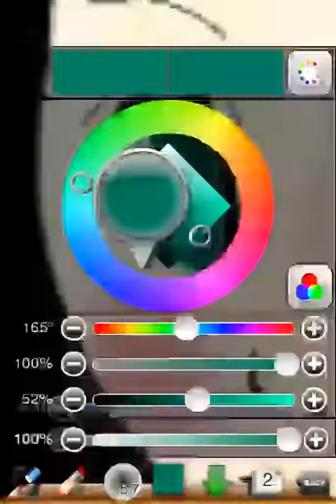ミクのちらリズム♪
あっため作品の一つ！